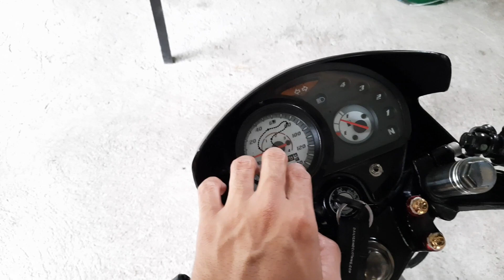1st Vlog | Vanz boy rims | Review ng touring set up ni xrm 110 ft. nice 125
Modifications of my HONDA XRM 110 2005 MODEL.
Vanz boy rims and review of my  touring set up port, downhead, polish, zero gasket, bore up 52mm, tabas piston and valve pocket.